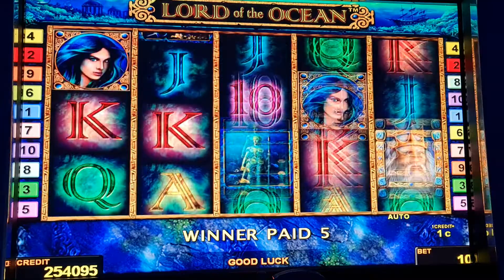Lord of the Ocean!2EURO BET! Freispiele! novoline!Big Win!